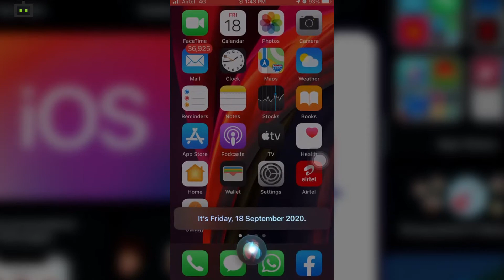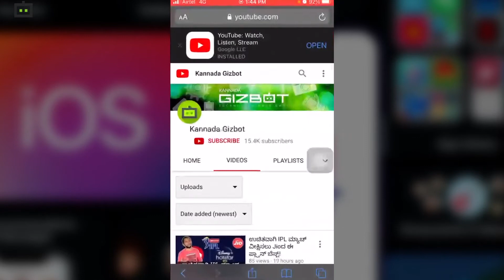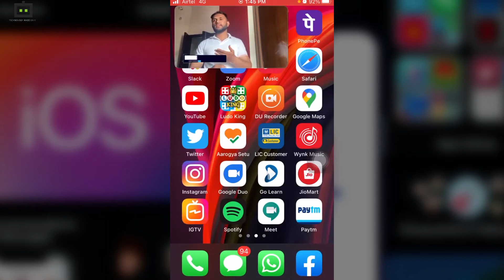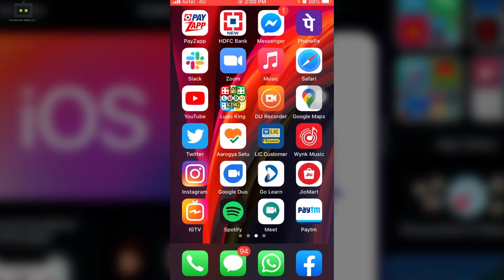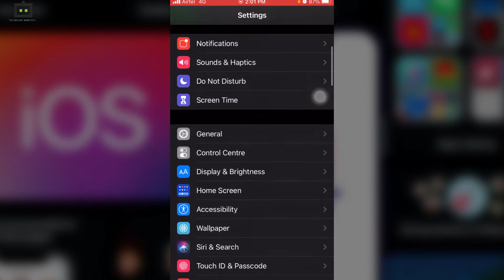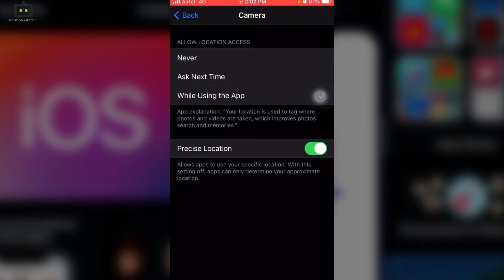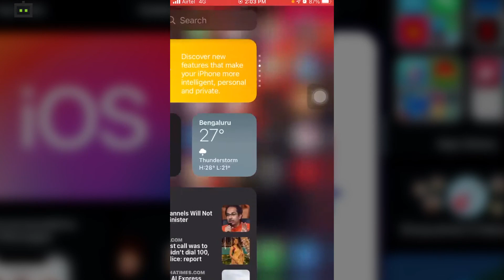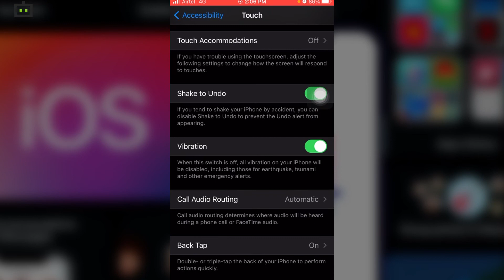Apple iOS 14 ನಲ್ಲಿನ ಫೀಚರ್ಸ್ ತಿಳಿದ್ರೆ OMG ಅಂತೀರಾ!!!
ಆಪಲ್ iOS 14 ನಲ್ಲಿನ ಫೀಚರ್ಸ್ ತಿಳಿದ್ರೆ OMG ಅಂತೀರಾ!!!